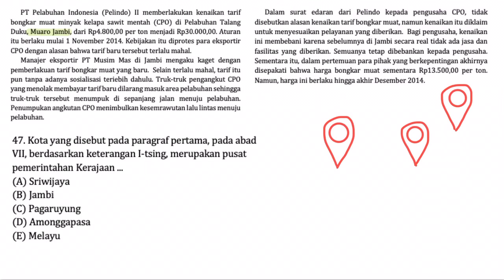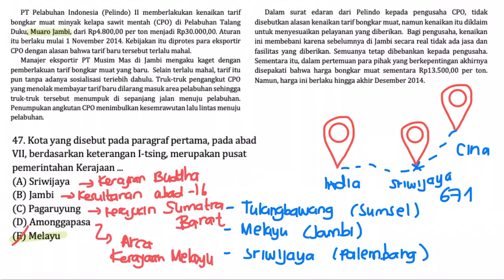Pembahasan Soal SIMAK UI Tahun 2015 - TKA Soshum / 741 / Nomor 47 - IPS Terpadu